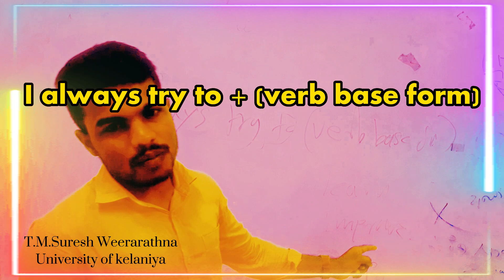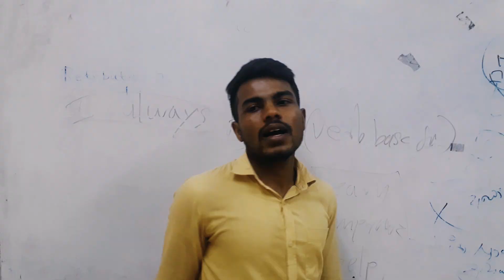මම යම්කිසි ක්‍රියාවක් කරන්න නිතරම උත්සාහ කරනවා ලෙස කොහොමද ඉංග්‍රීසි භාෂාවෙන් කියන්නේ